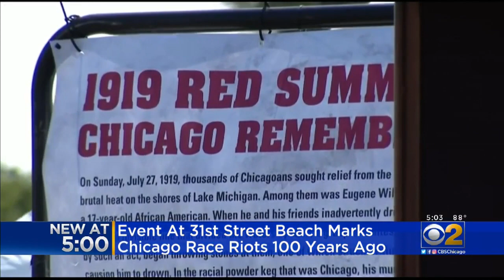1919 Race Riots Remembered On Lakefront Where The Bloody Conflict Started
One hundred years ago Saturday the 1919 race riots began in Chicago. Commemorative events were held throughout the city, including on the lakefront where the bloody conflict started.